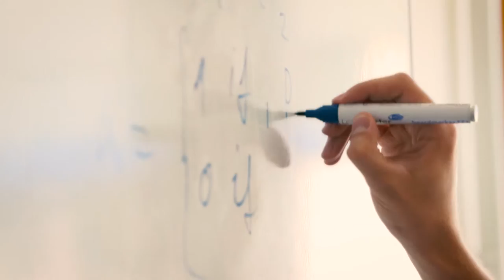H-BRS Imagevideo (English)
The Hochschule Bonn-Rhein-Sieg University Applied Sciences (H-BRS) was founded in 1995. It is a dynamic and research-driven university with around 8,000 students, approximately 150 professors and 263 research associates. They are supported by around 400 highly qualified lecturers from the fields of academia, business and industry. An additional 200 employees work for the Administration, the Library and the Language Centre.

From the University into the world: With a view to the changing requirements of the job market, H-BRS sustainably supports periods of study abroad. Summer Schools are already suitable for students during their early semesters (Grundstudium); they are mainly subsidised by theUniversity's Fund-Raising Association (Fördergesellschaft).

It is compulsory to study at least one foreign language. The Language Centre, which is an integral part of the University, offers approximately 25 languages, with a focus on technical language. The University cooperates with approximately 50 foreign universities in about 30 countries. In the winter semester 2015/16, the proportion of international students enrolled at Hochschule Bonn-Rhein-Sieg was roughly 16 percent.